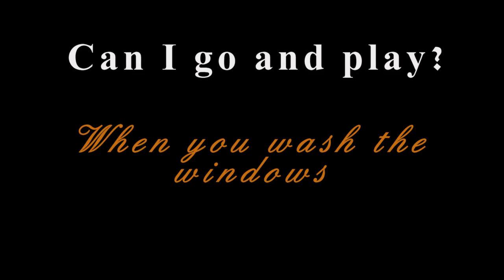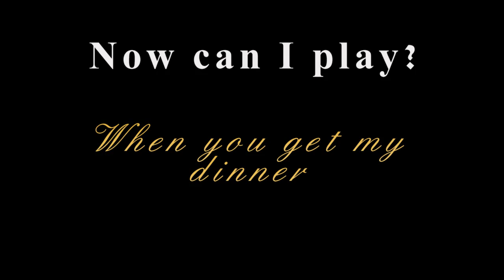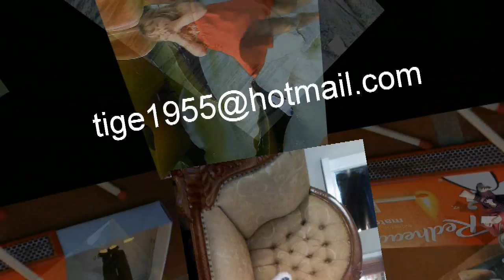Angel ..... the cleaning lady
What we  like to happen but rarely dose.